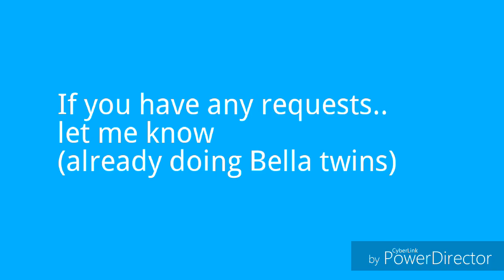My top 10 favorite attires: Sasha Banks